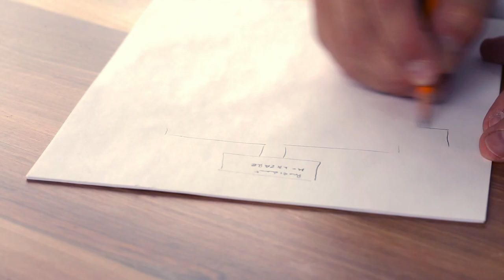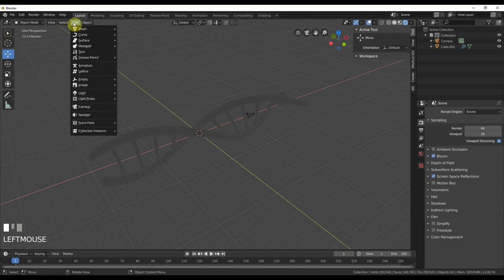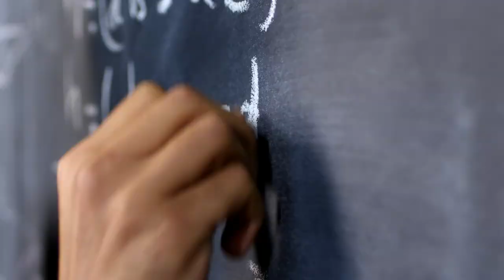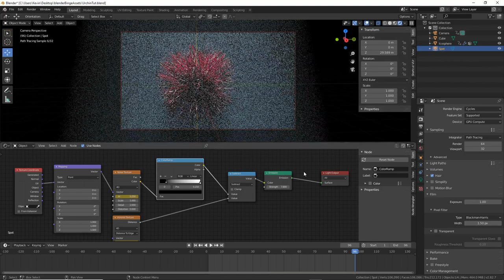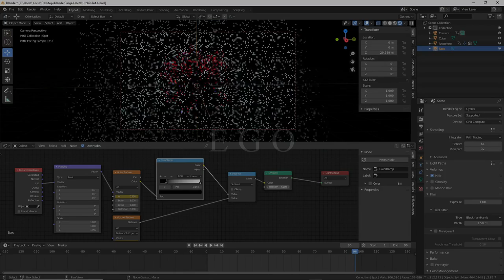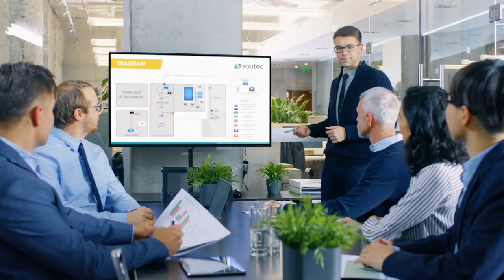20 Years of 3D Advice in 6 Minutes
These areas of advice are things I've learned over time.  I've learned many the hard way, so maybe I can spare one or two of you the learning curve.

Here's the link to an awesome book on freelancing and selling yourself as an artist